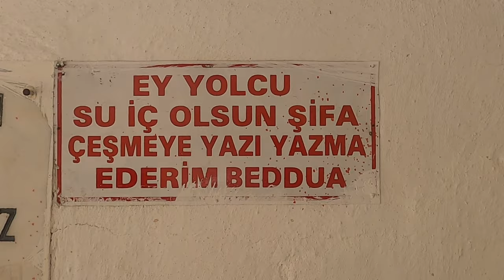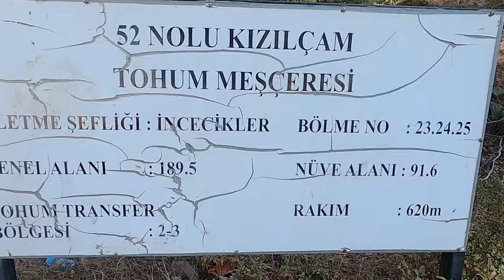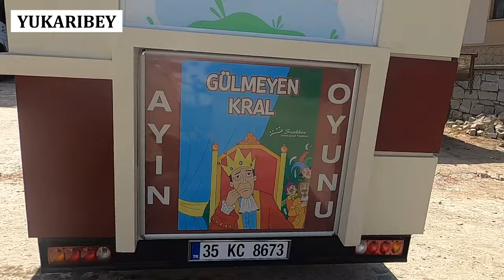KOZAK KÖYLERİ 1 / KAPUKAYA - YUKARIBEY - KARAVELİLER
İzmir’in Bergama ilçesi ile Balıkesir’in Ayvalık ilçesi arasında yer alan,  iki ilçeye de 20’şer kilometre mesafeden başlayan Kozak Yaylası, çam fıstığı ve şirin köyleri  ile ünlü, fıstık çamı ormanlarıyla kaplı benzersiz bir doğa harikası.
Doğal bitki örtüsünün fıstık çamı olduğu ve 5 milyon civarında fıstık çamı ağacının bulunduğu Kozak Yaylasının, tarih boyunca  fıstık çamı ormanları ile kaplı olduğu biliniyor.
Kozak Yaylası üzerinde  16 yayla köyü yer alıyor.Biz bu videonun bhu birinci bölümünde üç köyü göreceğiz:Kapukaya, Yukarıbey, Karaveliler.

ınstagram@citirnursen